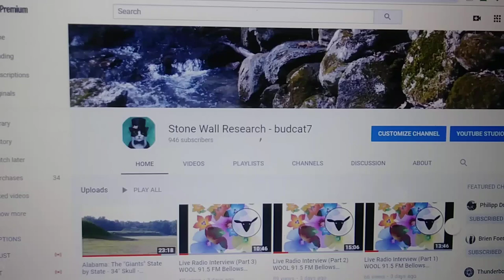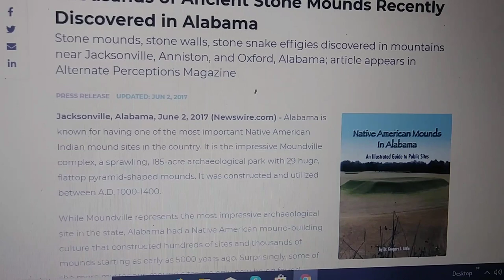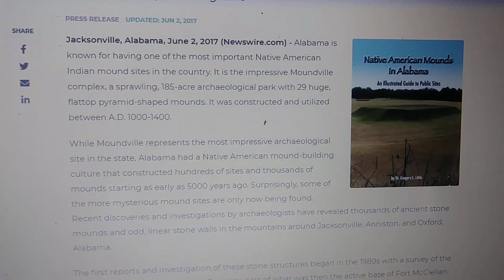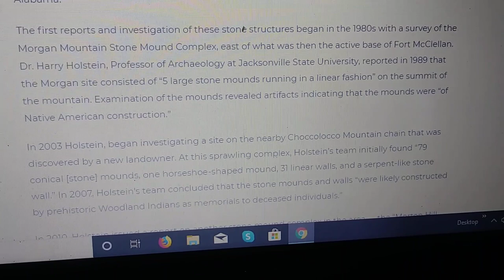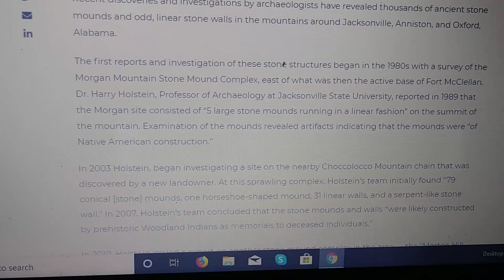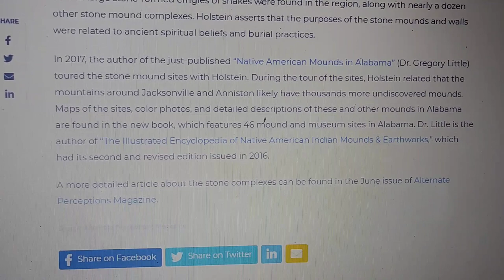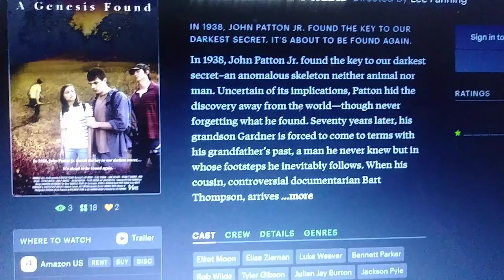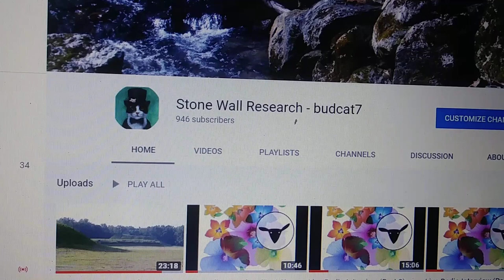Thousands of Stone Mounds Recently Found in Alabama